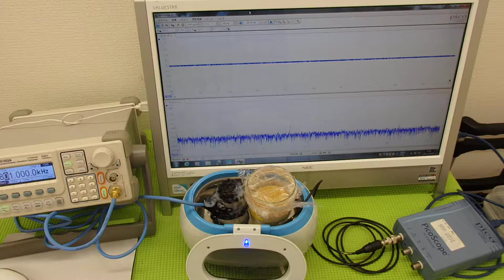超音波の発振制御システム ultrasonic-labo